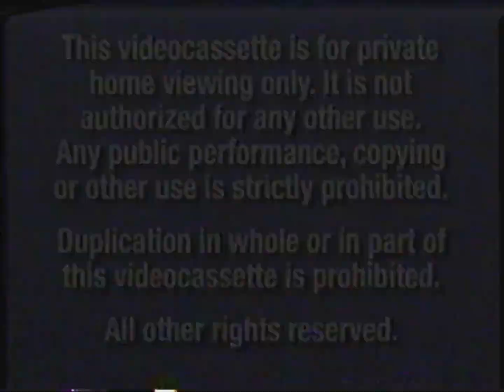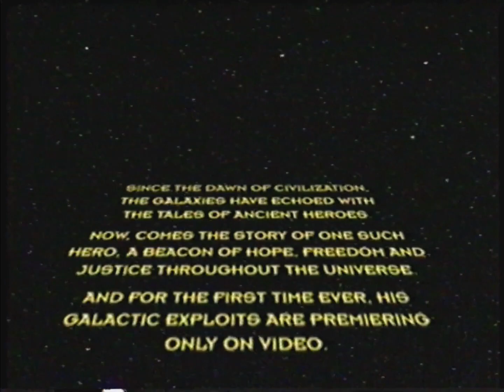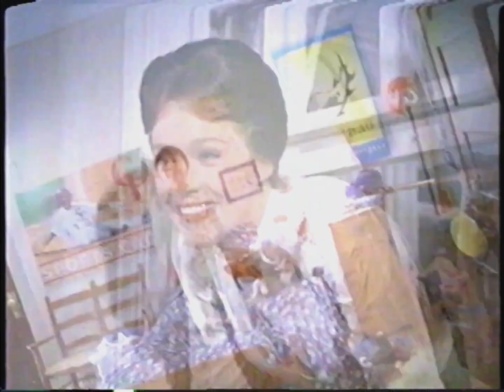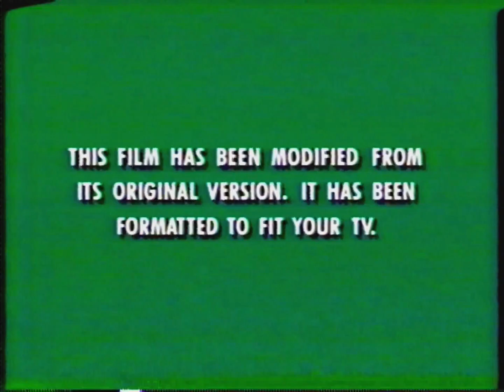Opening to A Bug's Life (US VHS; 2000) [Gold Classic Collection]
Here is the opening to the 2000 "Gold Classic Collection" VHS release of the Pixar film A Bug's Life.

Here are the contents:
1. Navy blue FBI warning screens
2. Walt Disney Gold Classic Collection logo (2000-01)
3. "Coming Soon to Theaters"
4. 102 Dalmatians theatrical teaser trailer
5. "Coming Soon to own on Video & DVD"
6. The Tigger Movie VHS/DVD trailer
7. The Little Mermaid II: Return to the Sea VHS/DVD trailer
8. Toy Story 2 VHS/DVD promo
9. "Now Available to own on Video & DVD"
10. Buzz Lightyear of Star Command: The Adventure Begins VHS/DVD promo
11. Walt Disney Gold Classic Collection VHS/DVD promo
12. "Join Us after the Feature"
13. Feature Presentation bumper (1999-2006)
14. "This film has been modified..." screen
15. THX "Digitally Mastered" logo ("Lucasfilm Ltd." text variant)
16. Walt Disney Pictures logo (Pixar variant; 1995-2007)
17. Pixar Animation Studios logo (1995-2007)
18. Start of the film

Distributor: Walt Disney Home Video [Gold Classic Collection]
Print date: May 29th, 2002 [re-print]
VHS/DVD release date: August 1st, 2000
MPAA rating: G ("All ages admitted")

VCR used: JVC DR-MV150 (HDMI output)